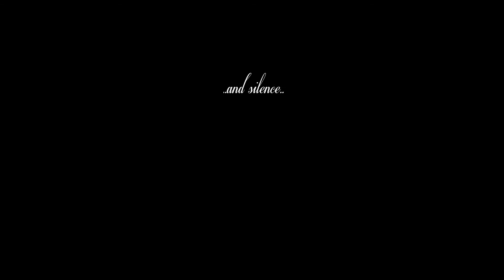Mary Rose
Free Recovery